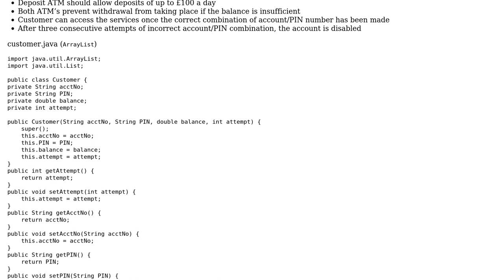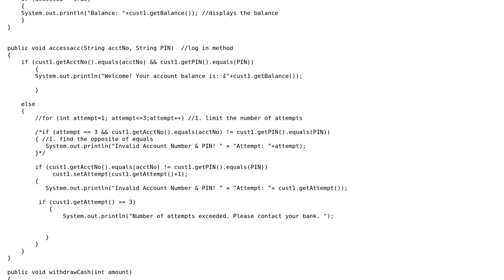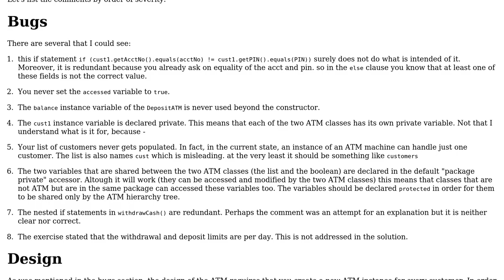Code Review: OOP ATM application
With thanks & praise to God, and with thanks to the many people who have made this project possible! | Content (except music & images) licensed under CC BY-SA | Music | Images & others | With thanks to user Sharon Ben Asher user Sat Kaur user Jamal and the Stack Exchange Network Trademarks are property of their respective owners. You are responsible for your own actions.